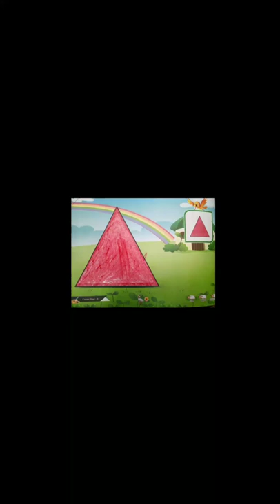Art By My Little Champs